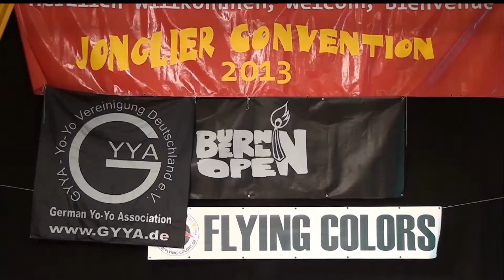Jeff | Winner | Burnin Berlin Open 2013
Jeff Coons
Gewinner der Burnin Berlin Open 2013